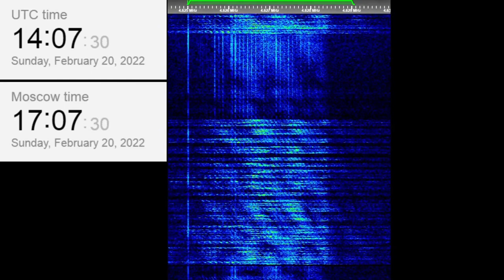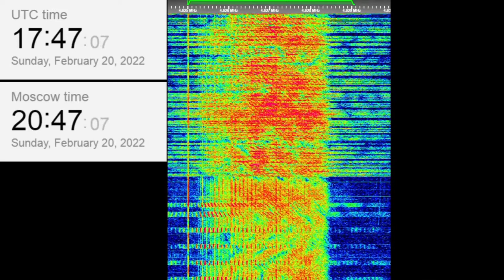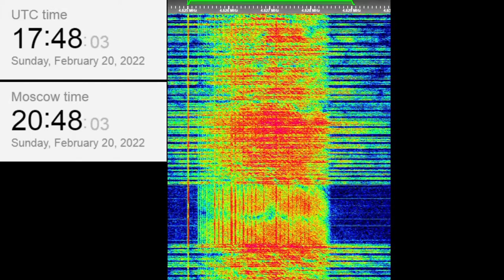The Buzzer/UVB-76(4625Khz) February 20th 2022 Voice messages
00:00 1406z
01:22 1516z
06:24 1746z